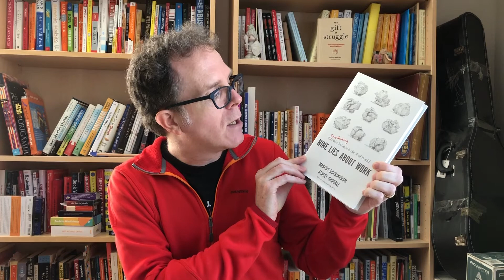The Three Best Business Books of 2019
In this video, Todd Sattersten from Bard Press recommends the three best business books of 2019.

You can read the essay "The Three Business Books You Need To Read From 2019"

Time Stamps:
0:47 - Five Best Sources for Business Book Recommendations
6:30 - Analysis from the Best of 2019 Lists
9:40 - Recommendations for the Best Books of 2019

The Three Best Business Books for 2019:
-Loonshots: How To Nurture the Crazy Ideas That Win Wars, Cure Diseases, and Transform Industries by Safi Bahcali
-Nine Lies About Work: A (Freethinking) Leader’s Guide to the Real World by Marcus Buckingham and Ashley Goodall
-Range: Why Generalists Triumph in a Specialized World by David Epstein